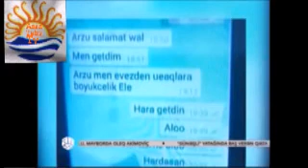ANS kanalın aparicisi ağladı